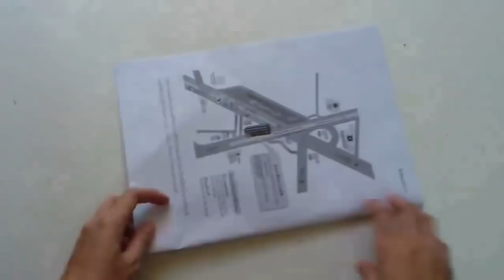D.I.Y. Lamp made from reused paper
Hello everybody , I'm so happy to see you again and in this video will show you how to make Hanging lamp from reused paper .